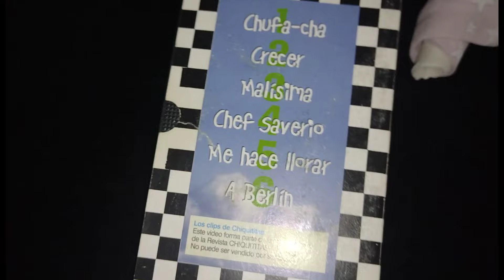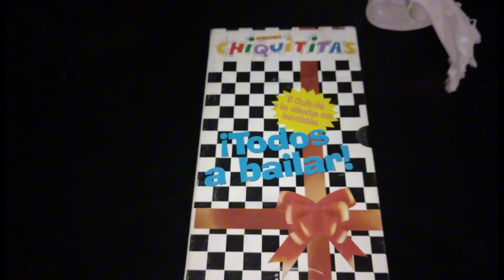lo que entro a la colección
mil gracias a todos por el apoyo al canal